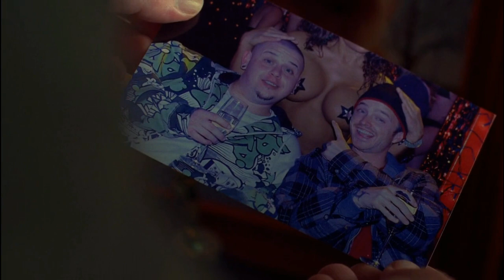Breaking Bad Season 3 Episode 5 Explained In Hindi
In this video I have explained the breaking bad episode five of season three in Hindi in detail

Más

Gus tries to get Walt back in the business by offering him three million dollars and a brand new lab. Jesse is furious that Walt received half of the money for his blue meth. Hank tries to track down the RV meth lab.